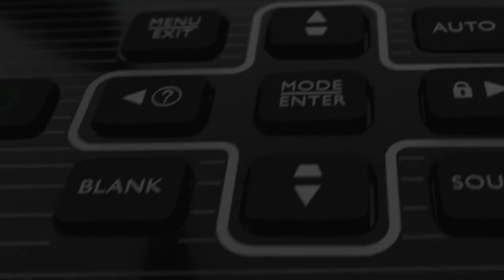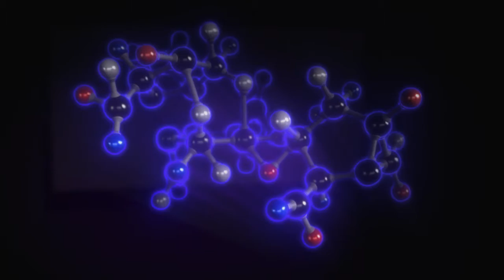BenQ - Auto Stereoscopic 3D by WIZZCOM (presented in 2D)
BenQ - Enjoyment matters. AS3D ad for BeQ.

ABOUT WIZZCOM
Wizzcom is a Swedish company with head office in Stockholm, office in Las Vegas and showrooms in New York and Dubai. We provide a complete solution and product concept in digital signage through two complementary business platforms:

3D DIGITAL SIGNAGE by WIZZCOM
Complete infrastructure with hardware, software and related services

3D PRODUCTIONS by WIZZCOM
We are specialized in creating auto stereoscopic 3D films (AS3D), tailor-made for your needs, from script to final product. We produce content for a variety of fields such as: advertising & marketing, training & education, corporate presentations, technical and medical applications etc. The production process is time saving and hassle free for the clients and secures the highest quality based on the project objectives.

PLEASE NOTE
The video here on YouTube is a 2D presentation of our work. It is not possible to show the actual effect of AS3D (Auto Stereoscopic 3D / “glasses free 3D”) on the web and to really understand the impact and power of it, how it looks and how it feels, you have to see it in real life. Welcome to visit our office for a demo!

VISIT US
You are always welcome to visit us! Enjoy our showroom with numerous videos in AS3D (glasses less 3D), get to know the benefits with our powerful, jet affordable solution for digital signage with carefully selected components.